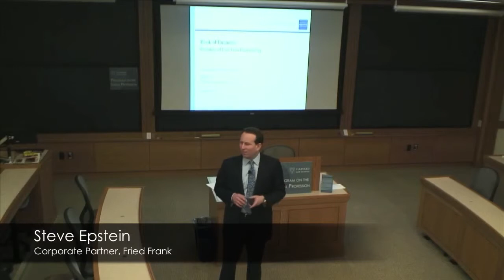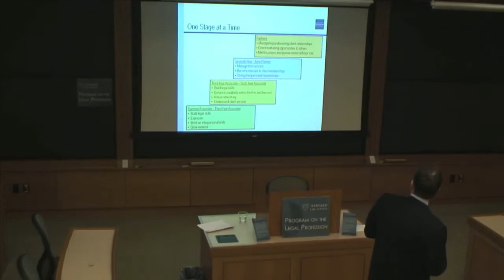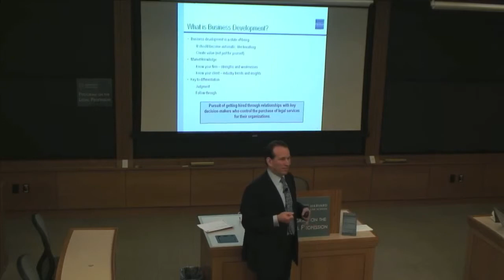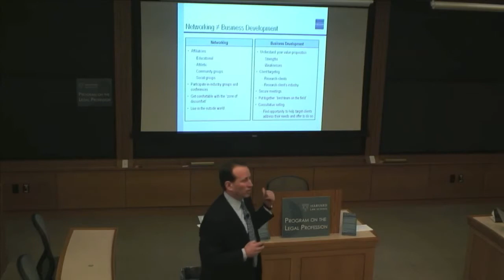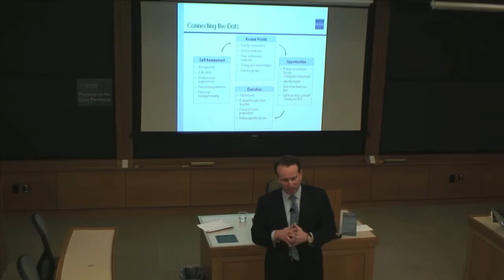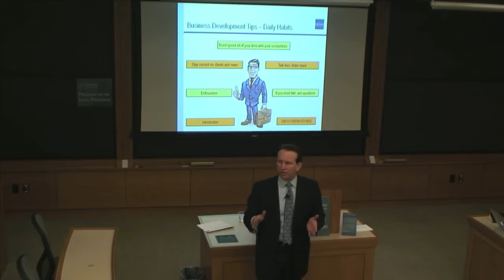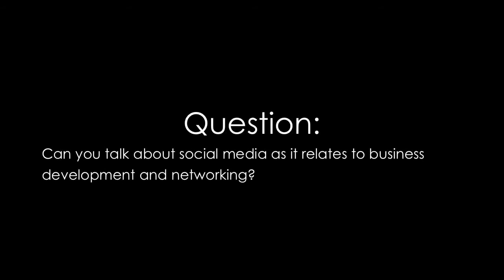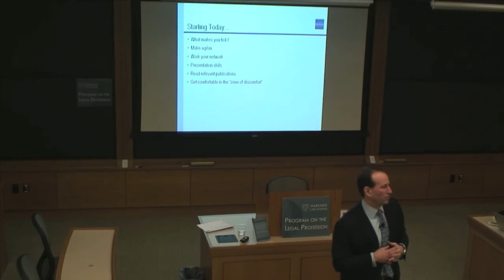CLP Speaker Series - Book of Business: Realities of Law Firm Rainmaking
Steve Epstein
Corporate Partner
Fried Frank LLP

Steve Epstein is a corporate partner resident in Fried Frank's New York office. He joined the Firm as a partner in 2010. Mr. Epstein has a diverse transactional practice which includes strategic mergers and acquisitions and private equity transactions. He has represented both public and private companies, investment banking firms and financial sponsors in connection with mergers, acquisitions, divestitures, takeover preparedness, and corporate governance matters. He also has significant experience in unsolicited M&A transactions, representing clients in both offensive and defensive situations. Previously, Mr. Epstein was an investment banker at Credit Suisse. In this position, he advised companies in a variety of transactions, including IPOs, secondary offerings, PIPEs, private placements, and M&A opportunities.